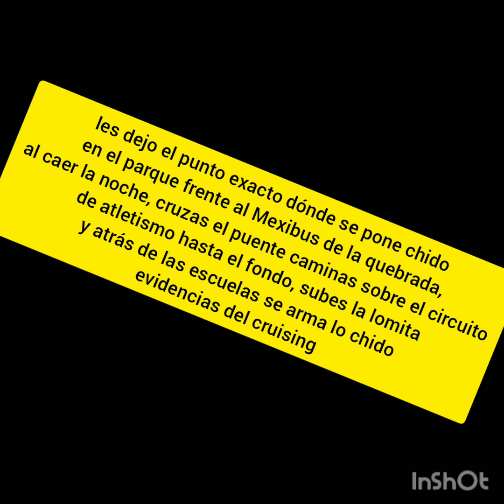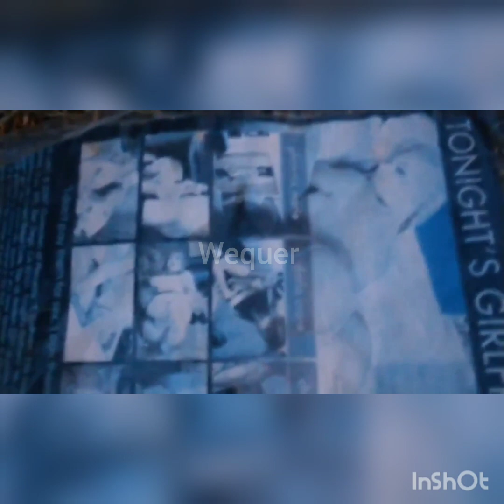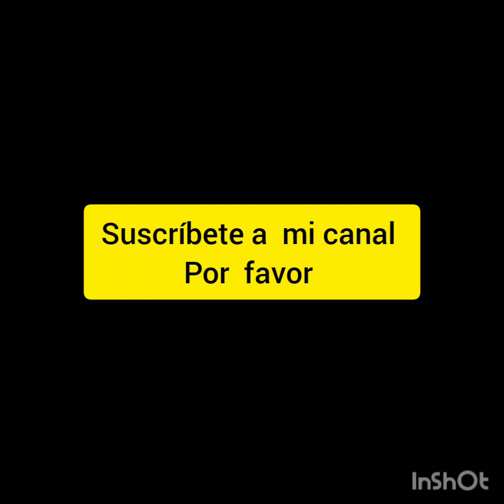LA QUEBRADA CRUISING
LOS PERSONAJES  QUE APARECEN  EN ESTE VIDEO SON MAYORES DE EDAD
Y EXISTE AUTORIZACIÓN  DE IMAGEN  Y VOZ  LO PUEDES CONSTATAR  EN EL VIDEO
ESTE  VIDEOS ES SOLO ENTRETENIMIENTO  Y NO  TIENE  OTRO FIN MAS QUE  EL DE ENTRETENER